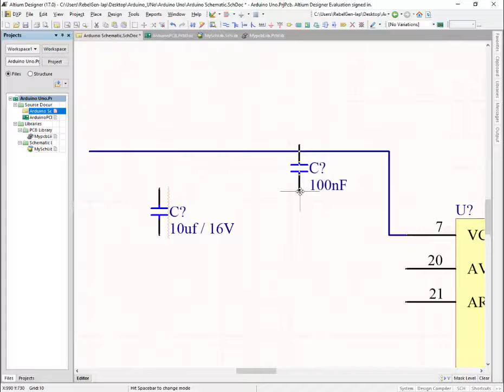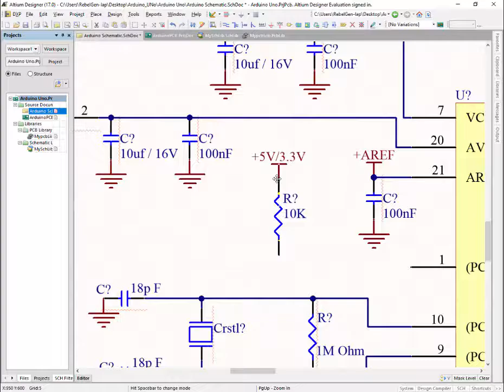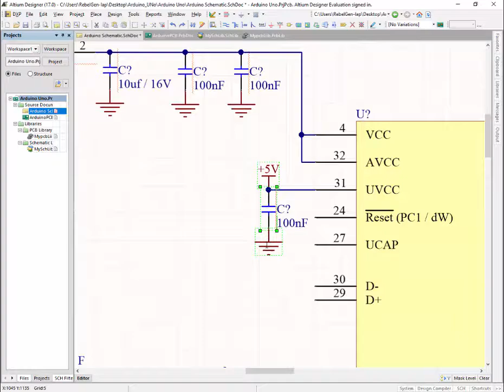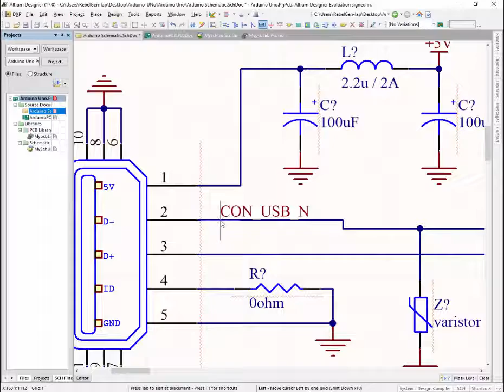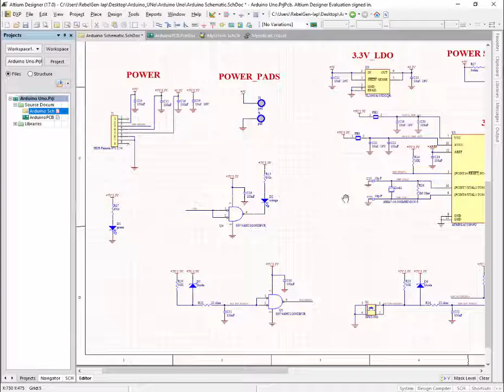Modified Arduino UNO - Creating Schematics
creating a modified arduino UNO on Altium based on recommendations on datasheets.
this is ver.2 of my arduino the first one was created with a low quality.
the design of chips done using SOLIDWORKS.
Gerber Files viewed using Viewmate.
and the render was done by using Keyshot